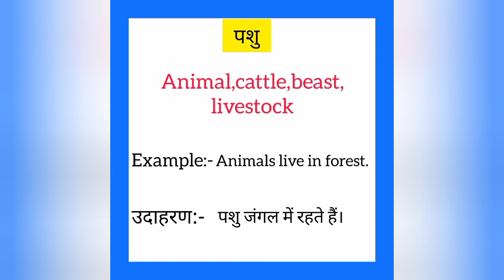Pashu ko english mein kya kahate hain | पशु को इंग्लिश में क्या कहते हैं | Animal meaning in hindi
Pashu ko English me kya kahate hain
Pashu को इंग्लिश में क्या कहते है

पशु को इंग्लिश में animal कहते हैं
Pashu ko English mein animal kahate hain